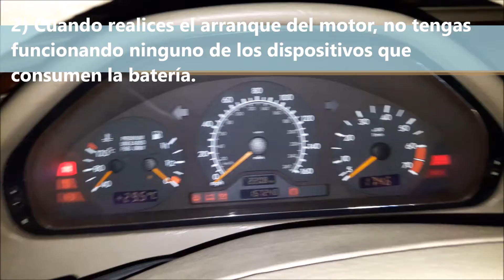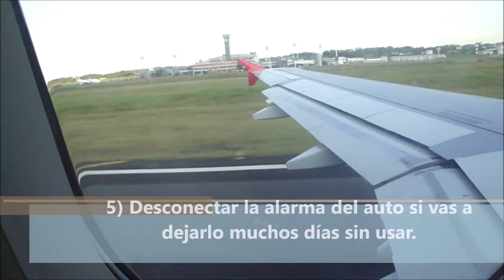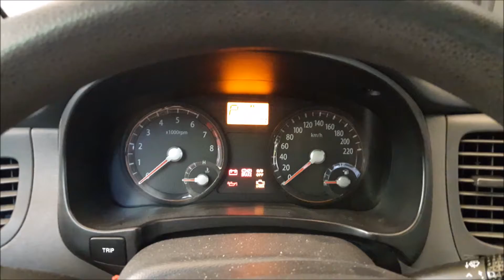Cómo prolongar la vida útil de una BATERÍA DEL AUTO. Consejos. Evitar batería del coche agotada.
Batería del Auto. Consejos para prolongar la vida útil. Evita la batería descargada y muerta.
Más tiempo de duración. Prolongar la vida útil de la batería del auto.
Duración de Batería de Auto.

Batería de auto. Batería del coche/carro, mejor duración. Consejos para prolongar su vida útil.
Como cuidar la batería del auto.
Por qué se descarga la batería del auto?
La batería del carro se descarga muy rápido
Acumulador del automóvil
La batería del auto dura poco.
Batería del auto. Batería del Carro. Batería del Coche. Como cuidar la batería del auto.
Batería del auto descargada.
Batería del auto se descarga sola.
Batería del auto como funciona.

Cuanto dura una batería de auto.

Mantenimiento de la batería del auto
Interesauto - Paraguay
Canal sobre el automóvil.
Batería del Auto Mantenimiento.
Autos Paraguay